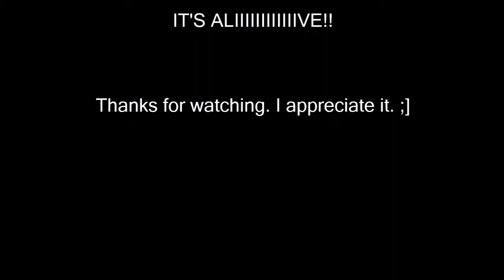Pinball Arcade: Monster Bash (1.5 billion), 8/8/18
Demolished my old high score, mostly because I got all the instruments before starting Monsters of Rock. That don't happen often! :O